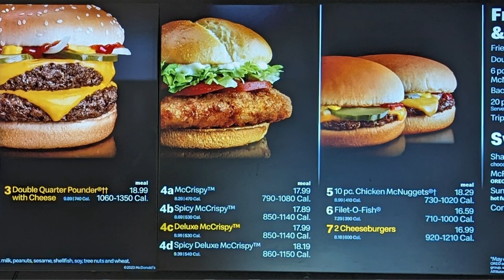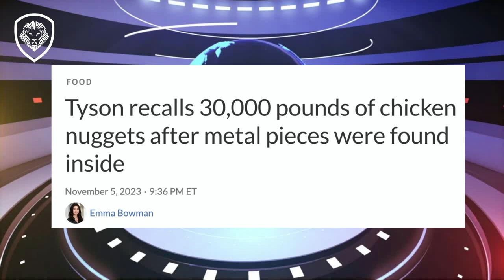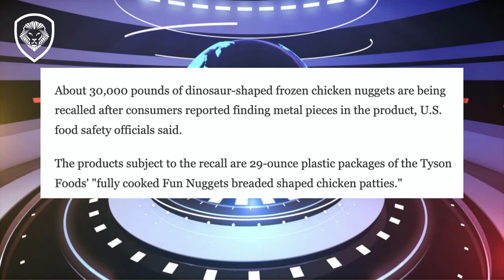Precious Metal in McDonalds?! (Valuetainment w/ K-von)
There are silver nuggets in my McNuggets.